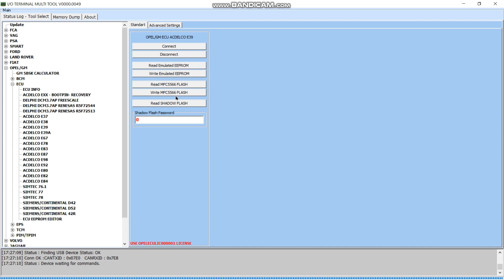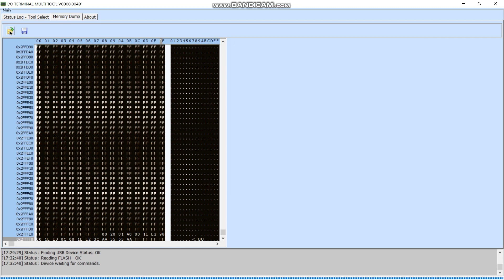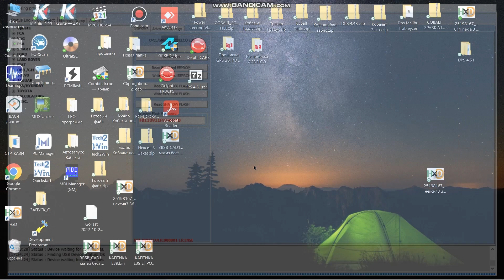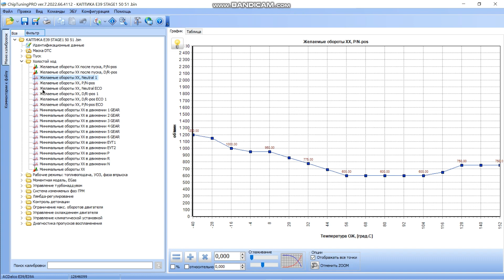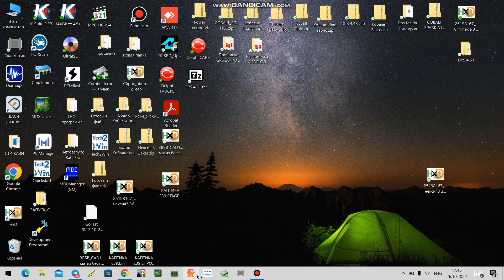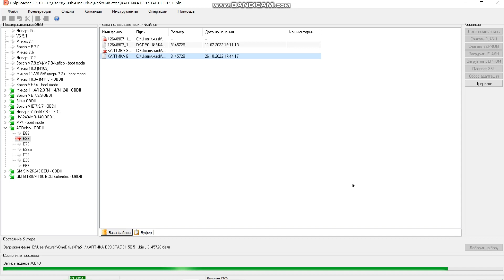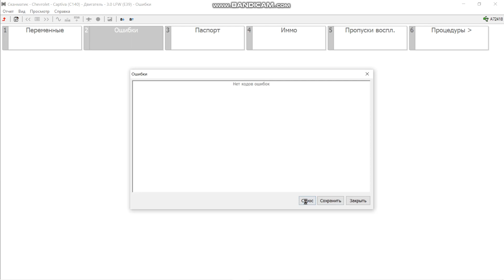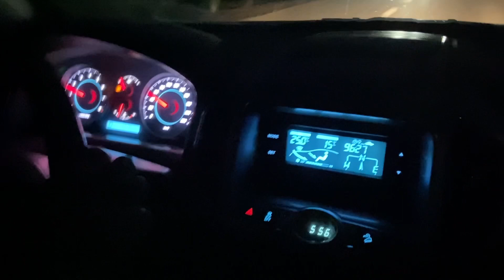Captivaga 🚀🚀Stage1 Programma🚀🚀 va Diagnostika 💻 qilib berdik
captiva chevrolet Volt chiptuninguz avto shortvideo helping_gamer trailblazer metan,